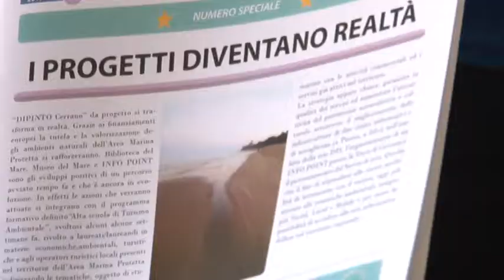Il Dipinto del Cerrano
L'Area Marina Protetta Torre del Cerrano ha ottenuto un finanziamento europeo per il Progetto Dipinto.